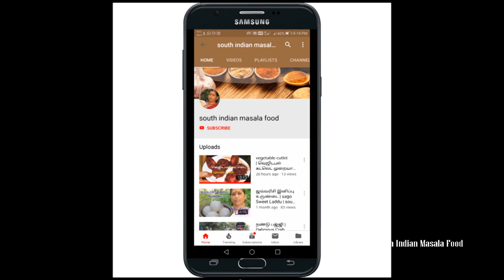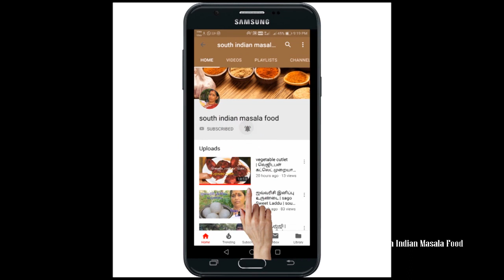varalakshmi Vratham | வரலக்ஷ்மி நோம்பு 2018 | வரலக்ஷ்மி விரதம் | South Indian Masala Food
Varalakshmi Nombu is a festival to propitiate the goddess Lakshmi, the consort of Vishnu, one of the Hindu Trinity. Varalakshmi is one who grants boons (Varam). It is an important pooja performed by many women in the states of Tamil Nadu,  Andhra Pradesh, Telangana, Karnataka.

The Hindu festival going by the name 'Vara Lakshmi Vrata' is celebrated on the Second Friday or the Friday before full moon day - Poornima in the month of Śravaṇā, also called Śawan in Hindi and Aadi in Tamil which corresponds to the
English months of July – August.